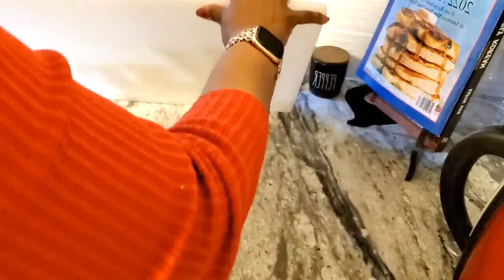Saturday in the Kitchen - Cooking /Cleaning /New Kitchen Tool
Welcome to the Kitchen of Ebony Ivy & Thyme with Leona Dooley! It is a fun-filled morning, and I am so glad you could join me.

About this video: Leona, with Ebony Ivy & Thyme will share with viewers delicious dishes and decor to invite the family to the table.

1. Liking this video.
3. Sharing this video with others

I'm using the Happy Planner for 2023. It has 18 months. The cost is very reasonable. This planner has plenty of space for our Purposeful Intentional Planning (PIP) as well as our One Plan 4 One Month.

The Ebony Ivy & Thyme newsletter is available weekly. It includes recipes, charts for your planner, tips and lots of chit chat.

I love beautiful aprons. My favorite place to purchase them is from The Apron Diva.

My Favorite Cookbooks for Inflation Saving Meals:
Depression Era Recipes

Fix It and Forget It Cookbook

Americas Test Kitchen Cookbook

CROCKPOT Cookbook

I am presently using the Happy Planner  with 18 months for 2023. It is a very reasonable planner with plenty of space for our Purposeful Intentional Planning (PIP)

I've listed for you my most used items in the kitchen.
LODGE Deep 10.5-inch Cast Iron Pan

Red Brasier
Dough Whisk
Method Honey Crisp Apple Multi-Purpose Cleaner
Kitchen Aid Mixer
LODGE 12- inch Dual Handled Cast Iron Pan
Wooden Spurtle Cooking Utensils
Red Apple Wreath Candle by YANKEE CANDLE
Gray and White Ramekins by MALACASA
Gray and White Lasagna Baking Dish by MALACASA
Gray and White Baking Dishes by MALACASA
Watkins Pure Vanilla Extract
Rectangular Measuring Spoon Set (stainless steel)
Red CROCKPOT

Facebook: Ebony Ivy Thyme Leona Dooley